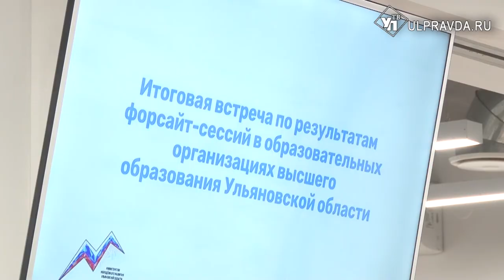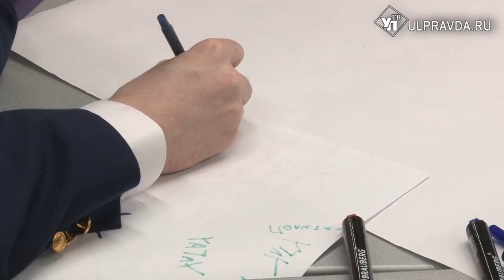Трудоустройство, зарплаты, безопасность. Что волнует ульяновскую молодежь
Губернатор Алексей Русских встретился со студентами вузов Ульяновской области. Обсудили проблемные вопросы, которые больше всего волнуют молодое поколение.